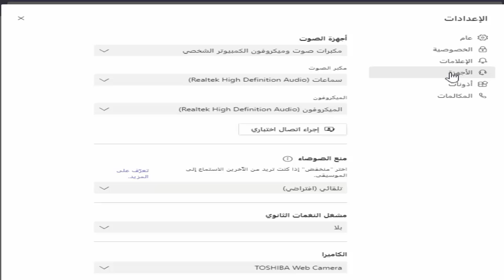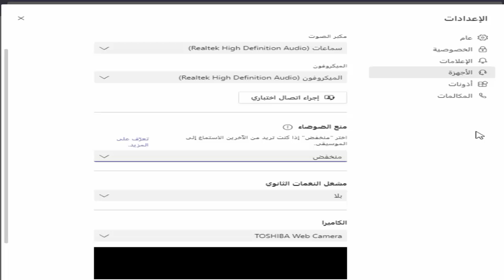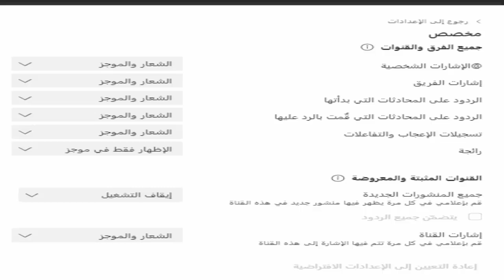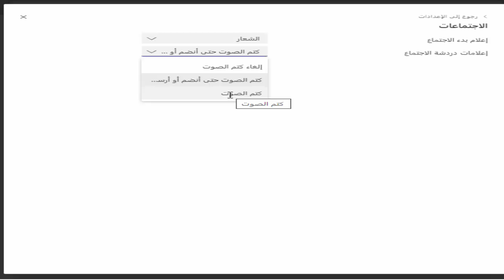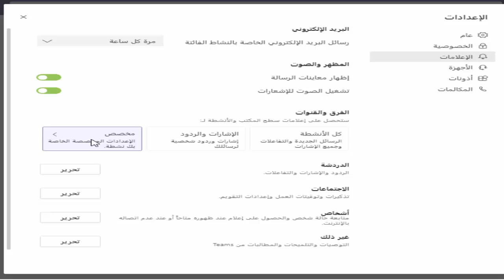ميزتان في مايكروسوفت تيمز عليك معرفتهما Microsoft Teams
ميزتان مهمتان في تيمز عليك معرفتهما و هما :
1. إخفاء الضوضاء أثناء تسجيل الاجتماع (كصوت الجهاز و المكيف و المروحة
2. إلغاء الإشعارات المزعجة من الدردشات و غيرها

▓▓▓▒▒▒░░░ إشترك من فضلك ░░░▒▒▒▓▓▓
✯   فعّل زر التنبيهات ( 🔔 )  لكي تصلك الفيديوهات الجديدة على طول! ..